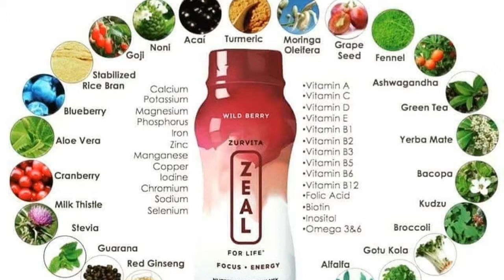Zurvita Review - Kim Zurvita Testimonial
In this video Kim talks about the MLM company Zurvita and review the products. Is Zurvita a scam? Are the products any good? Is this Network Marketing company the right company for you and your health and wellness needs? Checkout the video to learn more.

If you try the Zurvita Products Risk Free for 30 Days I will give you a special bonus on how to start growing your mlm business fast and living the life you've always wanted.